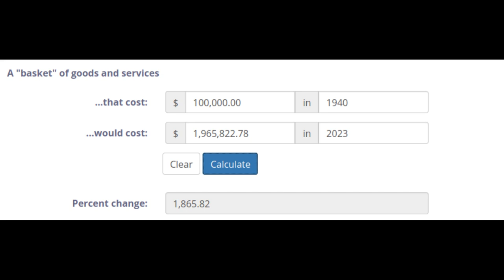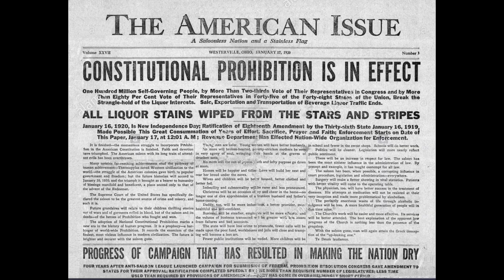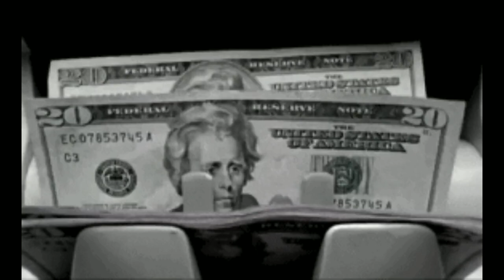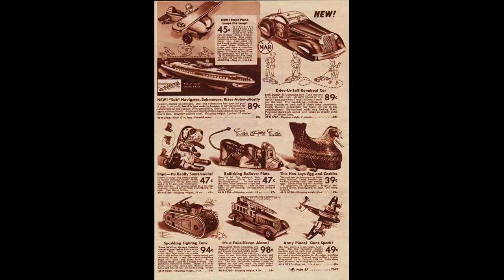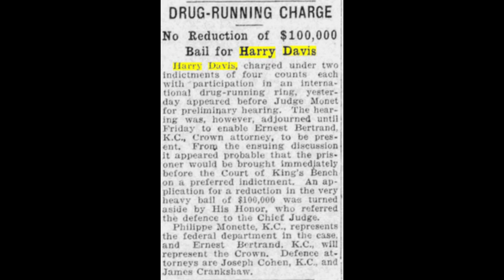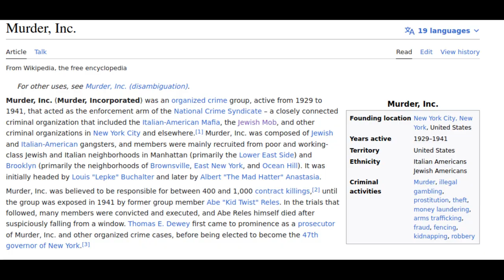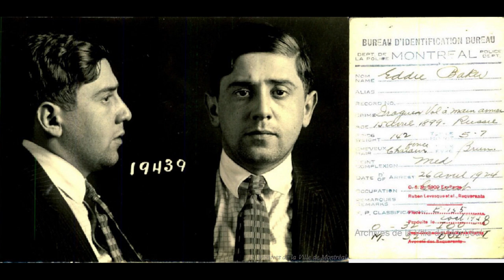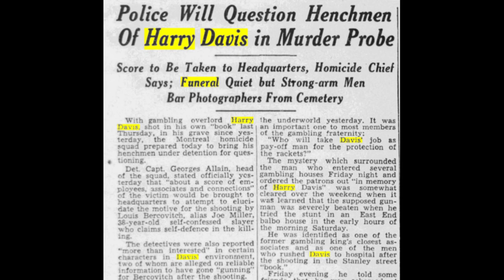Harry Davis: Rise and Fall of The Jewish Mob's Gambling Empire Part 1. True Crime Mafia Documentary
Illegal commercial gambling and bookmaking was so prevalent in Montreal during the interwar period, the city was known as North America’s illegal gaming capital. The illegal commercial gambling trade turned many local mathletes into millionaires almost overnight, thanks to obscene revenues from their illegal gambling operations.
Montreal police weren’t concerned with curbing the illegal commercial gambling parlours that were scattered throughout the poorer neighbourhoods. In fact, the Morality Squad, the task force responsible for policing vice in the city, were effectively paid to look the other way or tip off the bookies prior to raiding their gambling parlours. The systemic corruption of the day allowed the bookmakers to operate almost undisturbed for more than a decade.
The vast revenues from bookmaking allowed one of Montreal’s top bookies to gamble $100,000 a day in the 1940s, until he amassed a huge gambling debt allegedly owed to the New York Cosa Nostra. Rumour has it that the New York Italian mob forced him to hand over his lucrative Quebec-based gambling operations to the New York Mafia, giving the mob the foothold they needed to gain access to the city’s underworld and more importantly, its port.
This is the true story of the rise and fall of the Jewish Mafia’s gambling empire in Montreal.

A special thanks to the Montreal Gazette and La Presse, whose news coverage from that era provided much of the source material for this video.